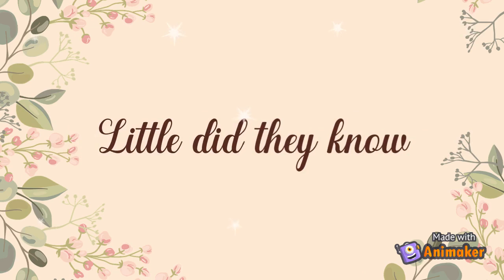how mike met julia 14 years ago